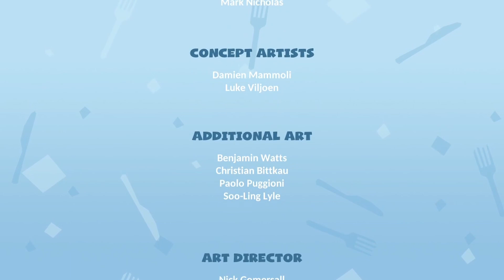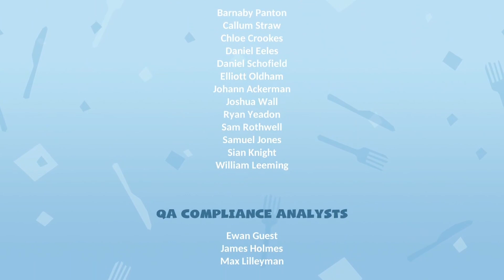The Last Supper - Overcooked 2 Single Player Playthrough Part 11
Just like that, I'm at the final level and that means the end of the series! I hope you all enjoyed and look forward to other series and videos.